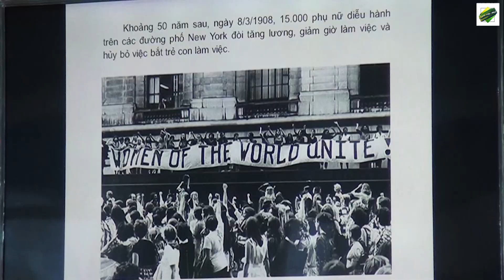Nhiều hoạt động kỷ niệm Ngày Quốc tế phụ nữ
Phụ nữ Chợ Mới, hưởng ứng ngày Quốc tế phụ nữ, Chợ Mới